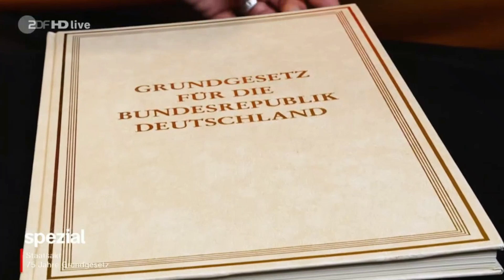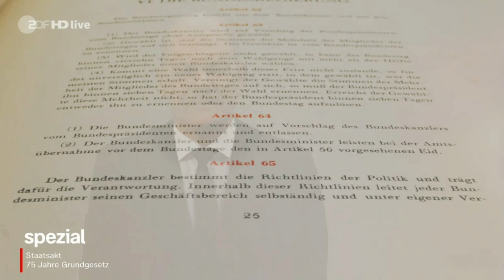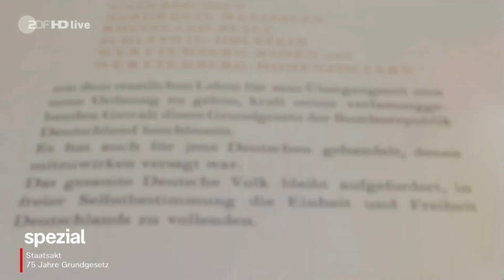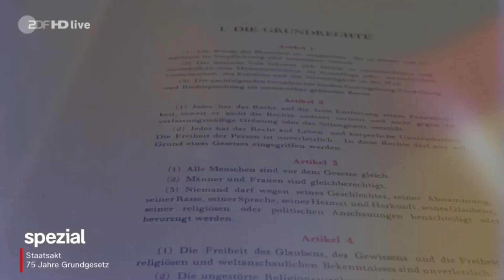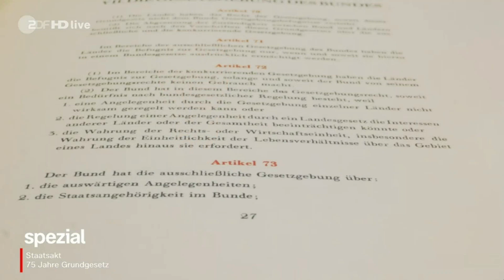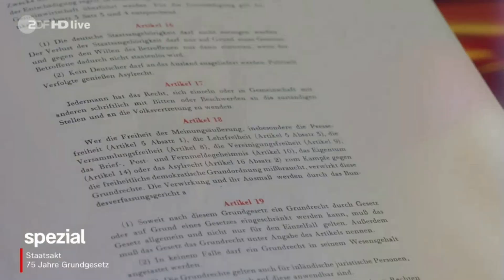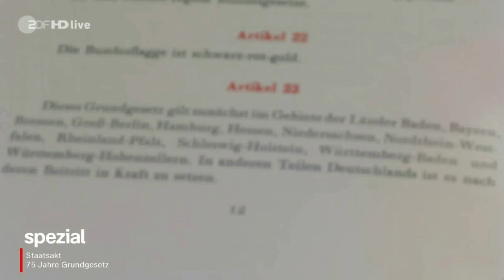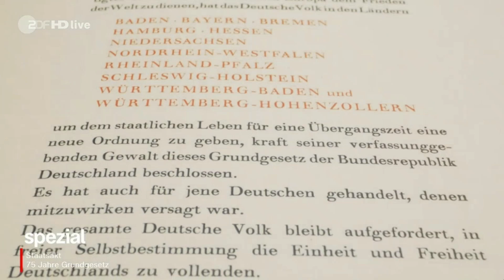75 Jahre Grundgesetz - Ein Fest für die Demokratie? - Ist nicht der Rechtsstaat schon lange am Ende?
75 Jahre Grundgesetz - Ein Fest für die Demokratie? - Ist nicht der Rechtsstaat schon lange am Ende?

Das fundamentale Gewissen Deutschlands sind die Frauen und Männer, für die Margot Friedländer steht. Es sind die Frauen und Männer, die jetzt wohl feststellen, dass sich in jeglicher Hinsicht in Deutschland nichts geändert hat!

Wir schulden den Frauen und Männern, für die Margot Friedländer steht, dass wir nicht zulassen, dass Politiker, Justiz und die Polizei dieses Land wieder in einen Unrechtsstaat verwandeln!

Wehret den Anfängen! Der Justizskandal in Rheinland-Pfalz zeigt, dass der Unrechtsstaat auf dem Vormarsch ist. Eine widerliche Justiz jagt gemeinsam mit der Polizei unerbittlich Menschen mit Rechtsbeugungen und Willkür.

In der NS-Zeit wurden "Juden" und "Sinti und Roma" gejagt. Heute werden Menschen von Polizei und Justiz gejagt, die sich nicht einschüchtern lassen!

Was also hat sich geändert? Wenn die Polizei Worms, die Staatsanwaltschaft Mainz und das Landgericht Mainz den Rechtsstaat mit Füßen treten und von der Politik nicht in Ihre Schranken gewiesen werden!?